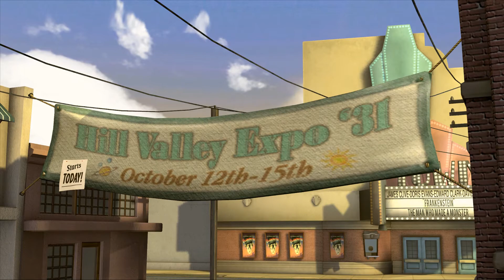実況【BACK TO THE FUTURE the GAME】日本語字幕版 Ep4「Double Visions」#04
映画「バック・トゥ・ザ・フューチャー3」のその後をゲームでリリース。
「BACK TO THE FUTURE the GAME」エピソード4「Double Visions」英語版を有志の方による日本語字幕版にてお送り致します。